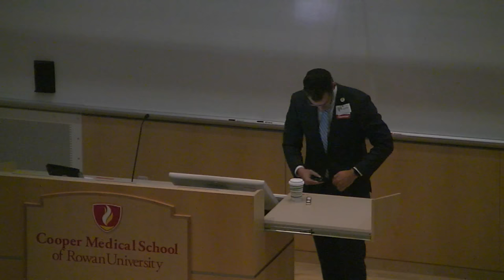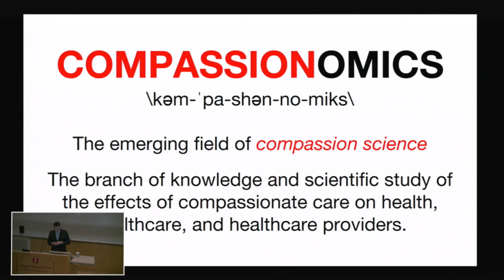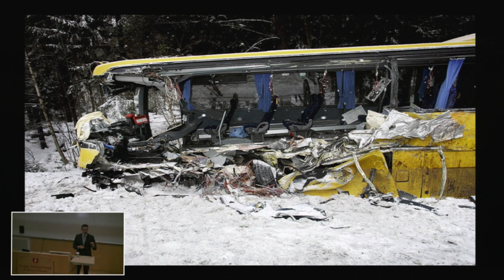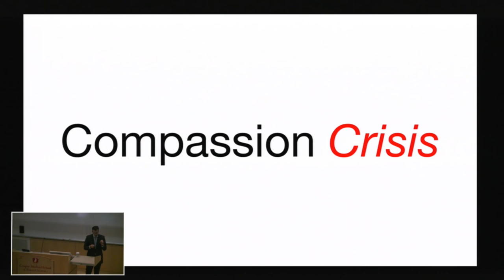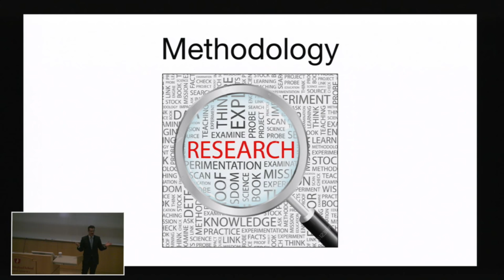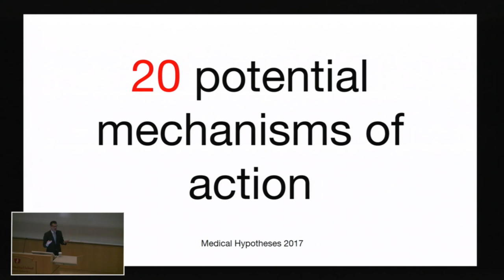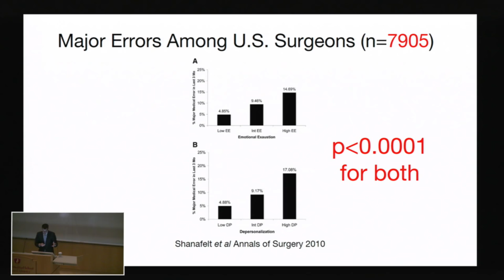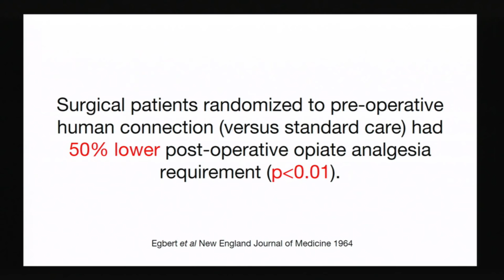CMSRU Grand Rounds: Compassionomics - Stephen Trzeciak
CMSRU Med Ed Grand Rounds:
Compassionomics - Stephen Trzeciak, MD, MPH, Interim Chair of Medicine, CUHC /CMSRU

10/9/18